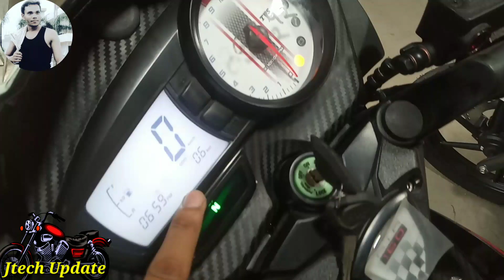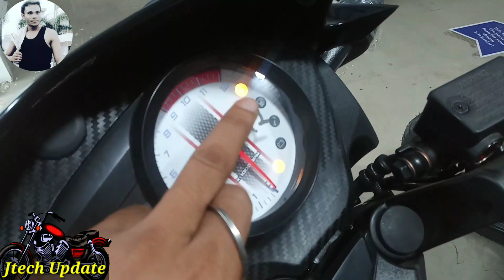Bs6 Apache Offer Price| Apache Bs6 Price Review Mileage Specific |Apache 160 Bs6 Price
Apache Bs6 Price Review Mileage Specific Full Details In Hindi,

My Mic - - - -

Boya BY-M1 Omnidirectional Lavalier Microphone with 6 Meter Audio Cable and 1/4' Adapter Clip-On Mic for Smartphones, Canon, Nikon DSLR Cameras and Camcorders (Mic For Youtube, Interview etc.)- Blackby JSD PROLearn more

Nikon D3500 DX-Format DSLR Two Lens Kit with AF-P DX Nikkor 18-55mm f/3.5-5.6G VR & AF-P DX Nikkor 70-300mm f/4.5-6.3G ED (Black) 16 GB Class 10 SD Card and DSLR Bagby 24/7 JuSt ShOp Learn more

My Tripod – Osaka By Amazon.in